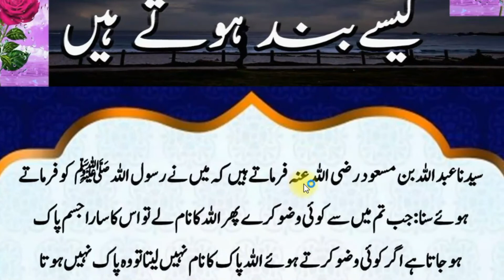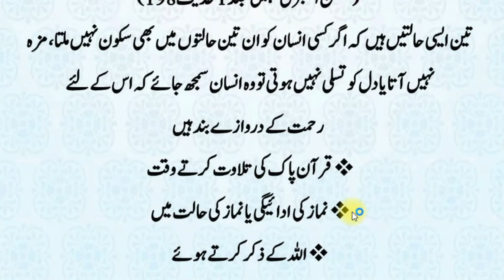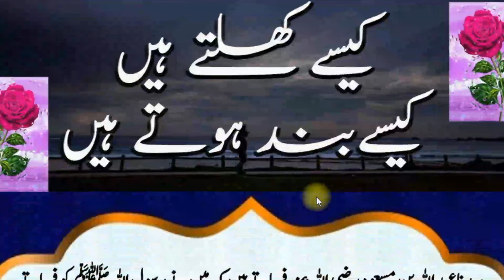Rahmat Ka Darwaze Khulwane Ka Tarika | Allah Ki Rahmat Kaise Milti Hai | Allah Ki Rahmat Ka Nazool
Rahmat Ka Darwaze Khulwane Ka Tarika
Allah Ki Rahmat Kaise Milti Hai
Allah Ki Rahmat Ka Nazool
Rahmat Ka Darwaze Khulwane Ka Wazifa
Rahmat ka Darwaze Khulwane Ka Amal
Allah Ki Rahmat ka Darwaza Khulwane Ka Amal
Rahmat ka Darwaza
Allah Ki Rahmat
Allah Ki Rahmat Kaise Nazil Hoti Hai
Rehmat Ke Darwaze Kaise Khultay Hain
Rahmat ka Darwaze Khulwane Ka Tareeqa
Rehmat Ke Darwaze Kaise Bund Hote Hain
Rehmat Ke Darwaze
Rehmat Ke Darwaze Kholne Ka Tarika
Rahmat ka Darwaza Kaise Khulta ha
Allah Ki Rahmat Hasil Karne Ka Tarika
Allah Ki Rahmat Hasil Karne Ka Wazifa
Allah Ki Rahmat Hasil Karne Ka Qurani Nuskha
Husool e Rehmat Kay Liye Wazifa
Rehmat Ke Darwaze Bund Hone Ke Asbab
Rehmat Ke Darwaze Bund Hone Ki Wajohaat